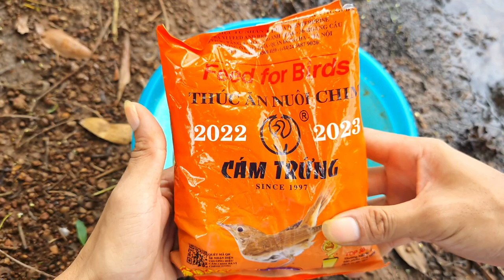Bài Mồi Nền Ủ Chua Chuyên Câu cá trôi, Chép, Hiệu Quả - Dễ Làm P6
🔰 Zalo và điện thoại: 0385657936